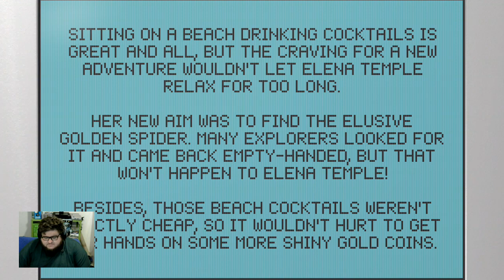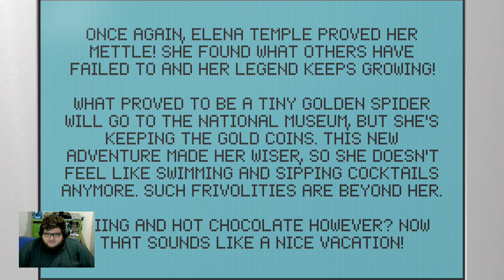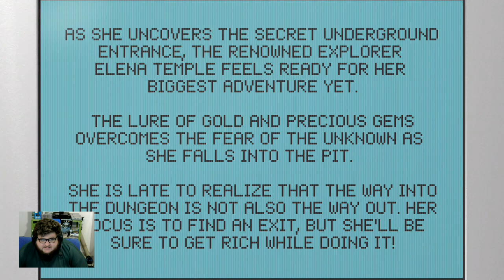The Adventures Of Elena Temple - Finalizando os 1000g